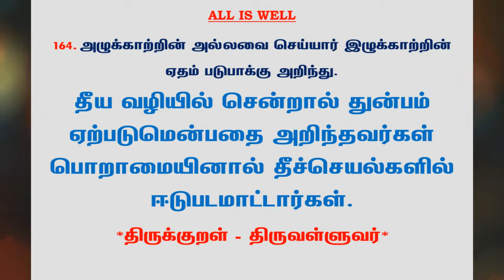#587 | தினம் ஒரு திருக்குறள் - குறள் 164 | Kural 164 - Daily One Thirukkural